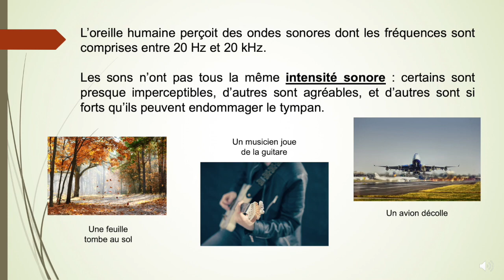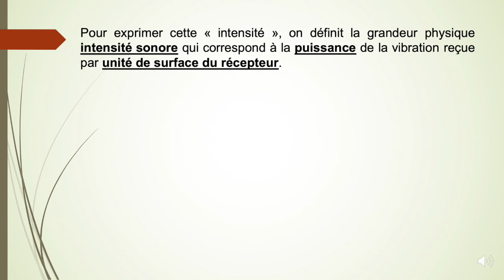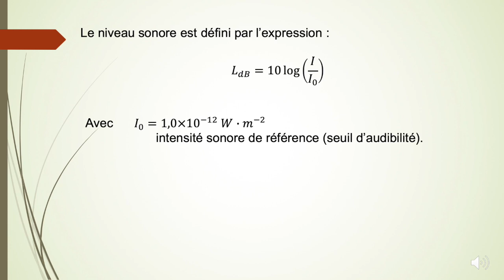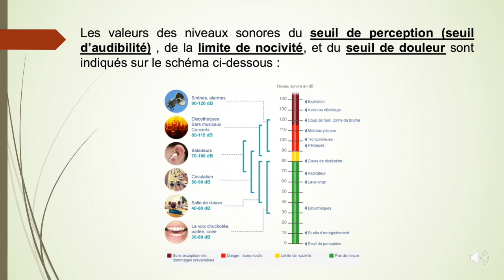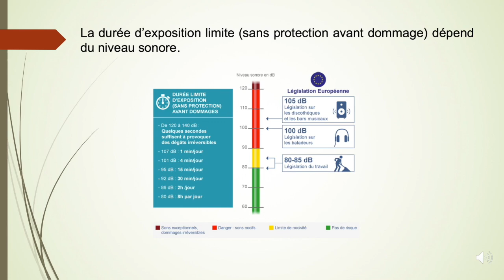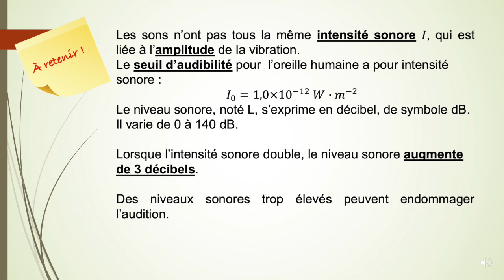2nde - Emission et perception d'un son - 5 - Niveau sonore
Niveau sonore